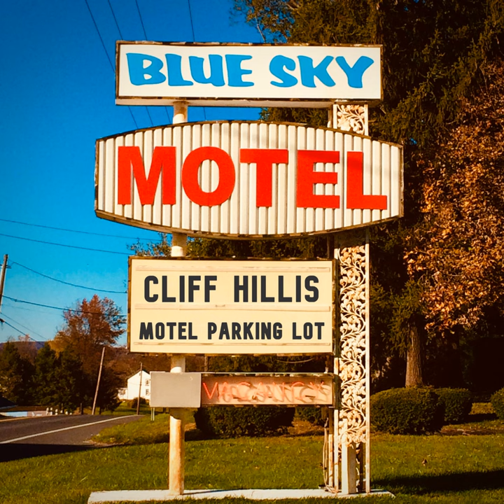Motel Parking Lot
Motel Parking Lot · Cliff Hillis